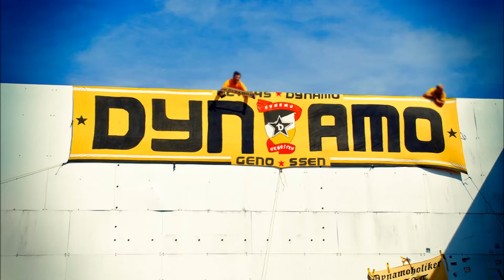Dolly D - SGD Lied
Schaut hier vorbei!
FORZA DYNAMO
SGD FÜR DICH ALLES GEBEN - DYNAMO DU BIST UNSER LEBEN!
Text:
Fußball ist das Leben
in den Straßen unserer Stadt.
Schwarz-Gelb wehen unsere Fahnen,
wie sie noch keiner gesehen hat.

Doch schon lang vor unserer Zeit,
da gab es ihn schon,
unseren Heimatverein
mit langer Tradition.

Nananana nananana
He-heh-ho, SGD! (x2)

Von Sieg zu Sieg wird unsere Reise geh'n
und wir sind mit dabei.
Ob zu Hause oder auswarts
ist uns doch einerlei.

Wir halten dir die Treue,
egal was auch passiert,
gemeinsam sind wir stets unschlagbar
nur der Aufstieg unser Ziel.

Nananana nananana
He-heh-ho, SGD! (x2)

Bei uns im Stadion
geht es noch richtig ab,
auch wenn wir mal verlieren,
haben wir es doch nie satt.

Wenn unsere Hymmen hallen
und der Hexenkessel tobt,
stehen wir zu Dynamo,
denn Fans sind eine Macht!

Nananana nananana
He-heh-ho, SGD! (x2)